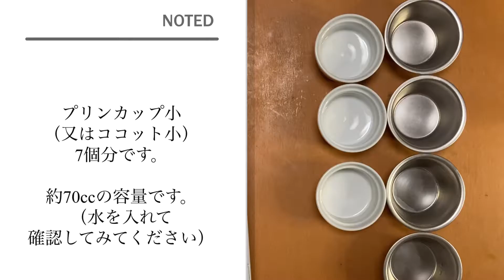絶品！なめらかプリンの作り方【材料にとことんこだわるレシピ】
☆簡単SWEETSブログ

動画編集、音楽
By VLLO